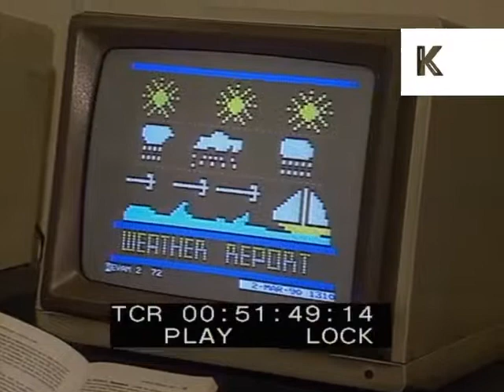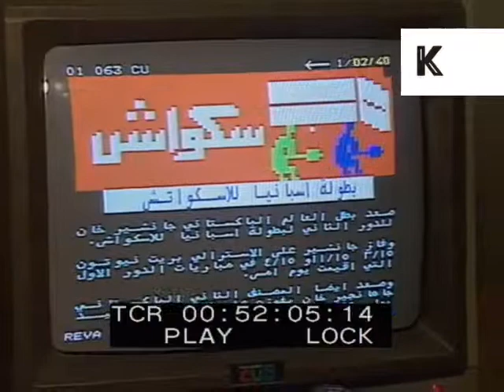1980s UAE, Gulfax Programmers, Teletext, Archive Footage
1980s United Arab Emirates, people working at Gulfax, UAE version of teletext